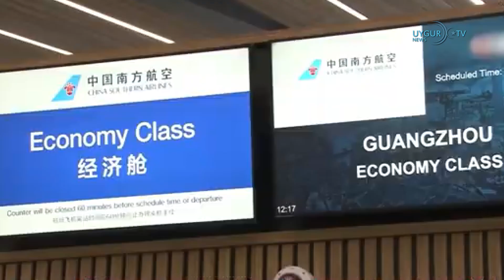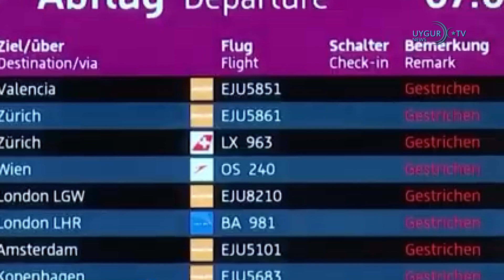İran'ın İsrail'e muhtemel saldırı gerekçesiyle İsrail uçuşları iptal edildi 5/08/2024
1. Urumçi-İstanbul Hava Yolu Yeniden Açılıyor

2. Filipinler ve Almanya savunma anlaşması imzalayacak

3. Biden, Ulusal Karşı İstihbarat Stratejisini İmzaladı: Rusya ve Çin'e Dikkat Çekti

4. Çin'deki sel ve toprak kaymasında can pazarı

5. Ukrayna Akyar'da bir Rus denizaltısını batırdı

6. İran'ın İsrail'e muhtemel saldırı gerekçesiyle İsrail uçuşları iptal edildi